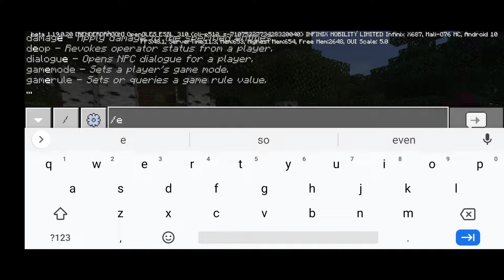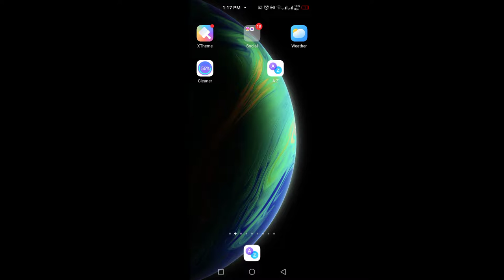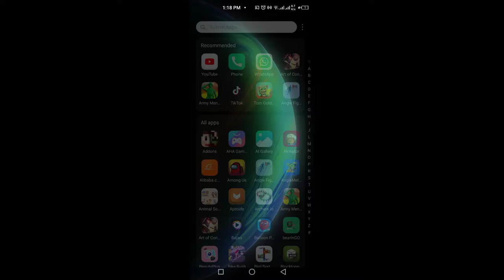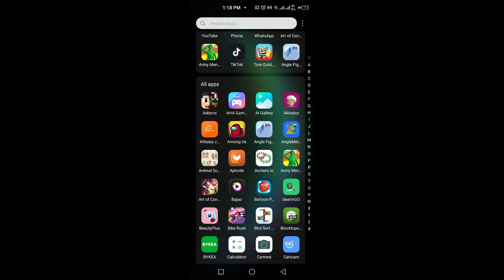yahya and me play manhant